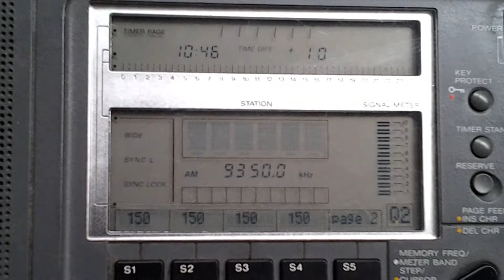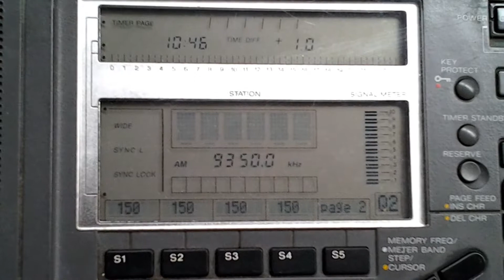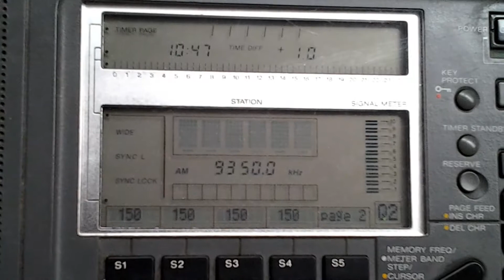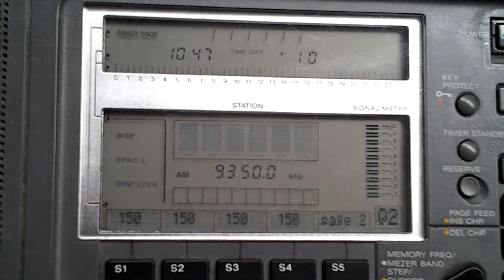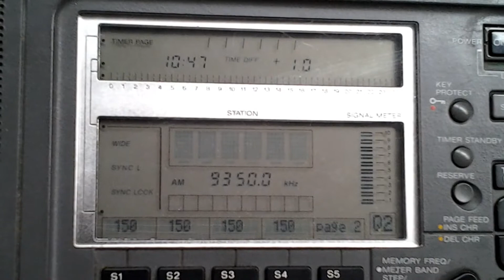THE OVERCOMER MINISTRY [NASHVILLE, 100 KW] — 9350 KHZ — [02 SEPT. 2018 22:46 UTC]